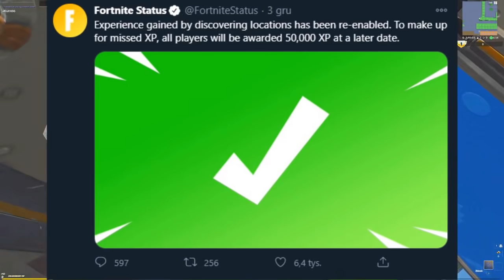Epic Games wysłało KAŻDEMU PREZENT w Fortnite!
► ZOSTAW  LIKE I SUBA, MORDO DZIĘKI 😙

✨ Muzyka: Ikson - Anywhere
🎮 Gra: Fortnite Battle Royale
🎮 Mój nick: aleezjestes